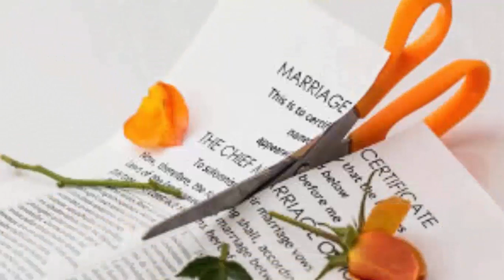CASAL FAMOSO DE EX BBB E POWER COUPLE POE FIM AO CASAMENTO DE ANOS